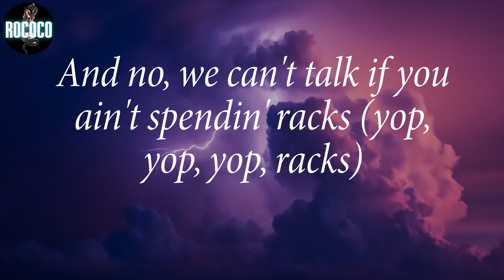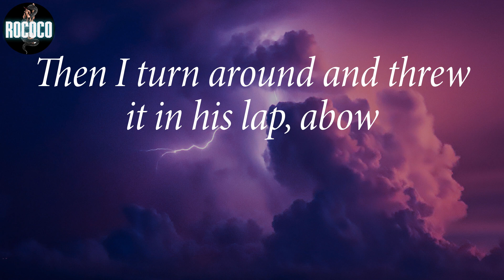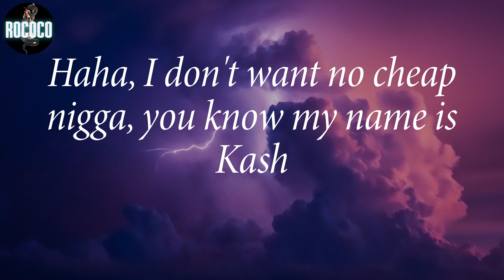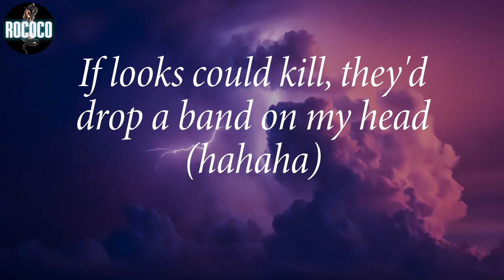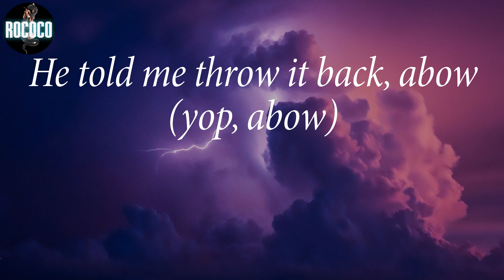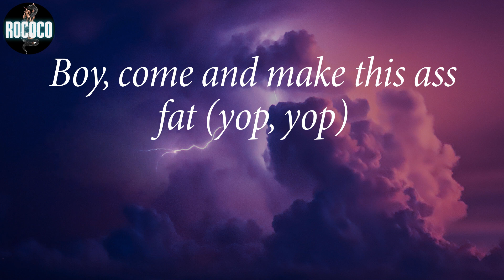Kash Doll - ABOW (Lyrics)